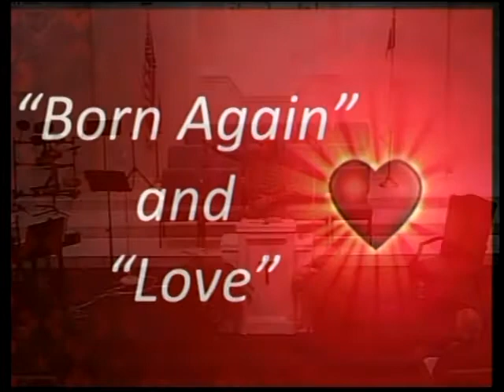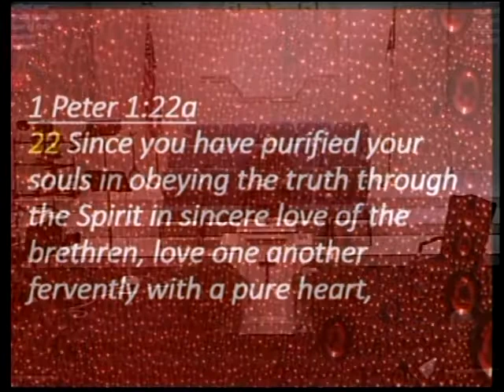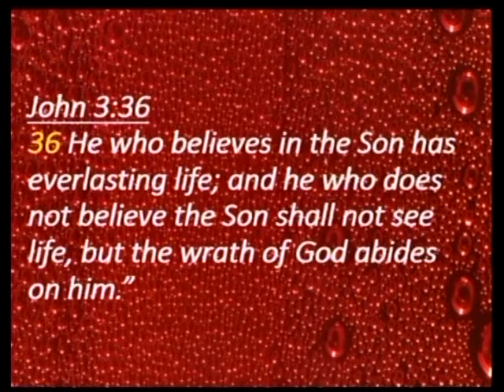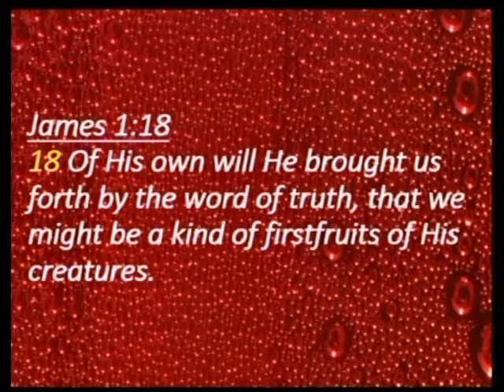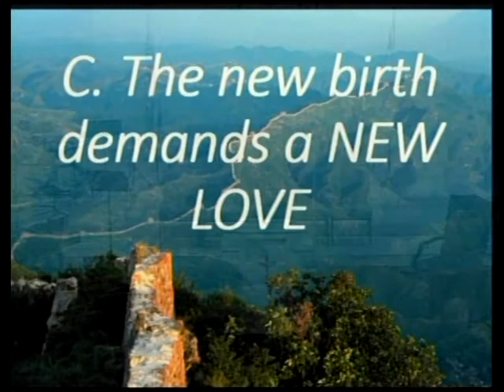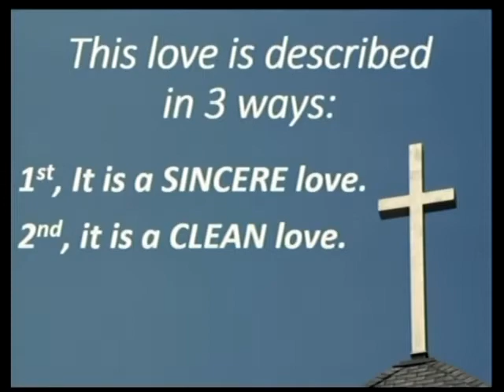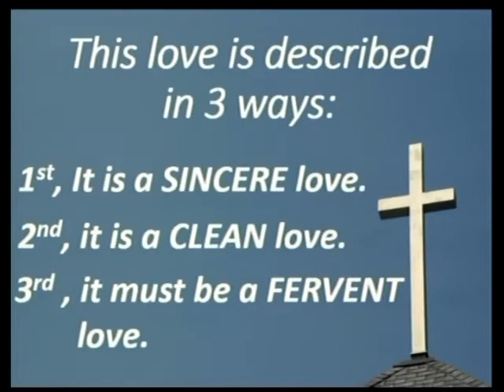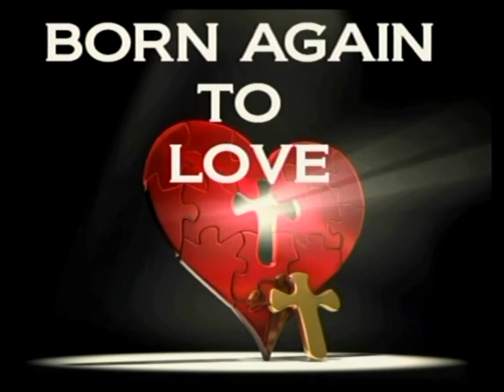Born Again to Love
Pastor, Sam Stallings
1 Peter 1:22-25